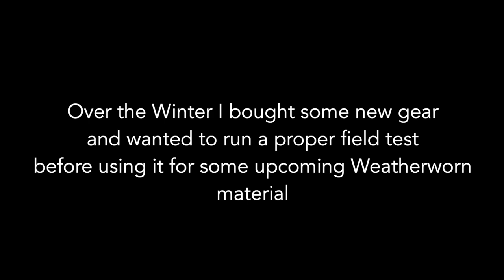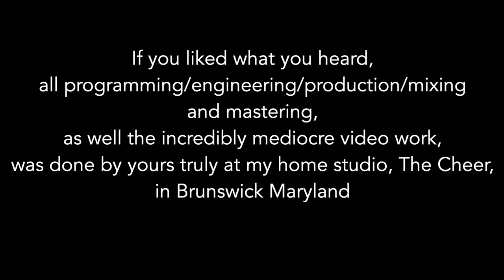Anthem II (Blink 182 Cover)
Got some new gear, tested it out with the help of some friends, enjoy!